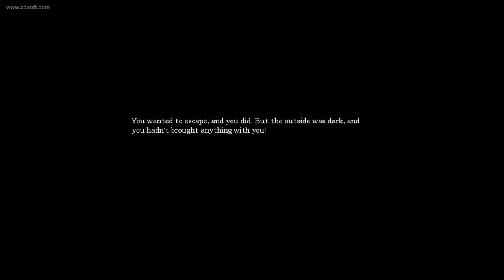HAUNTED DRESSER | Amnesia: The Interrogation - PART 3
What's up, everybody! PizzaGrenade is back with part three of the Amnesia custom story: The Interrogation Chapter One. In this episode PizzaGrenade tries to find how to escape a bedroom with a haunted dresser!